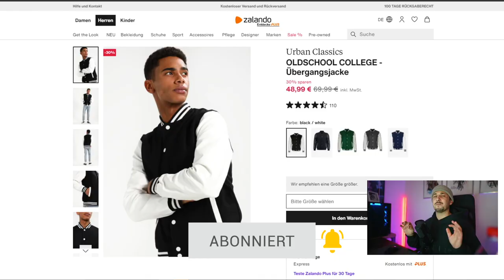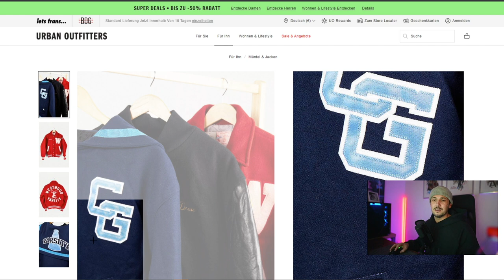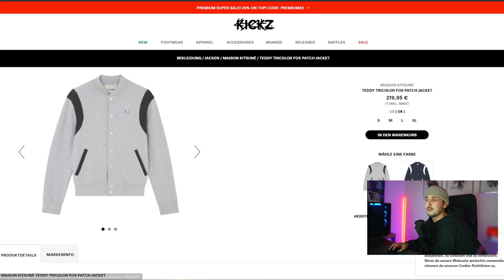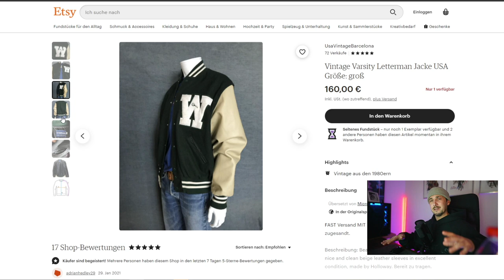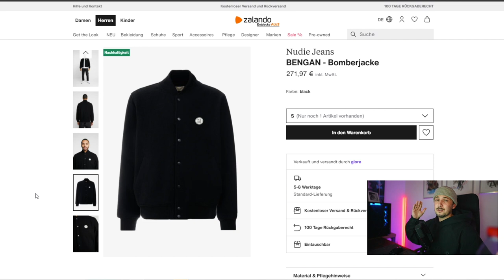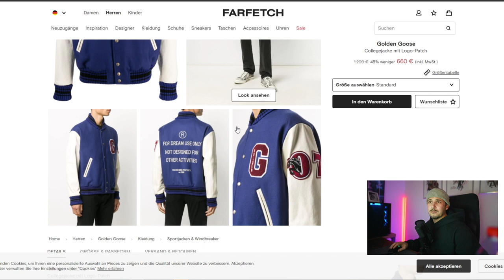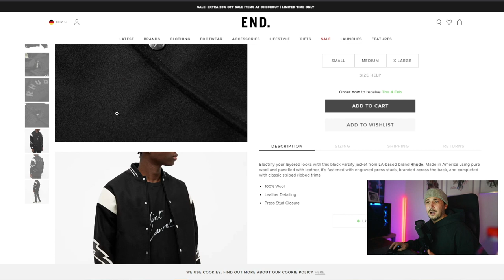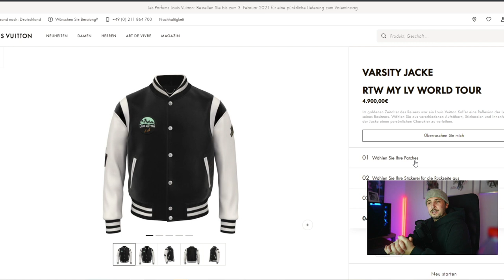FAVORITE PIECES DER WOCHE / COLLEGE JACKEN EDITION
Hi Leute,
in dem heutigen Video habe ich euch meine Favorite Pieces der Woche rausgesucht. Dieses mal Focus auf College Jacken. Es ist für jede Preis Range etwas am Start.
Support ist kein Mord. Lasst gerne ein Abo + ein Like da.
LG SANDRO